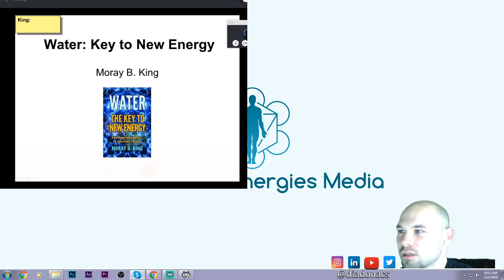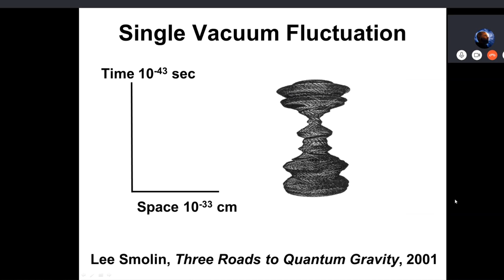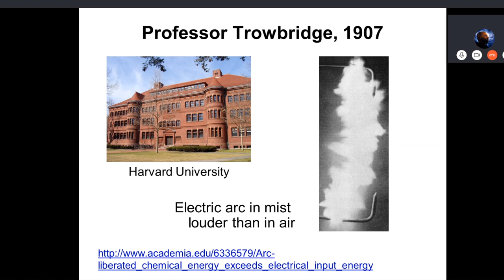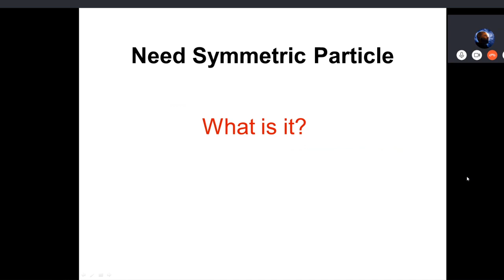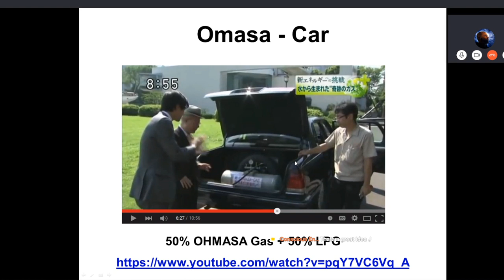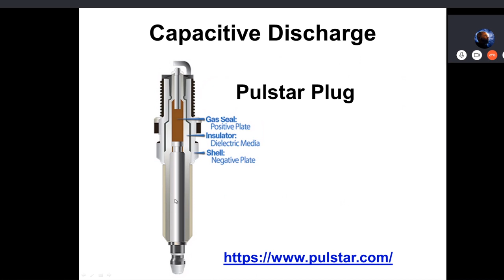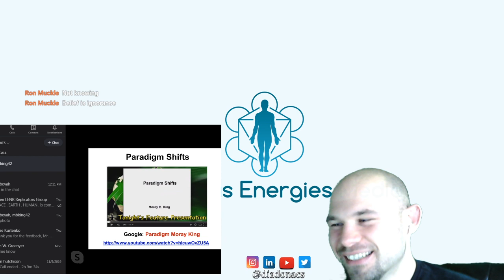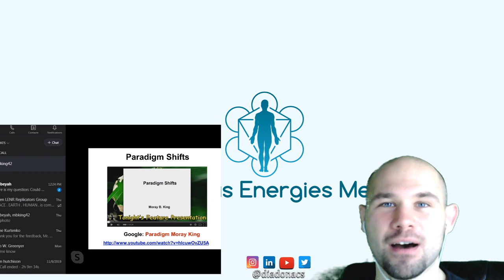Zero-Point Energy, Water, and Advanced Propulsion Systems - with Moray B. King- CE Podcast Ep. 11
This episode of consciousenergies I have a very special guest. A man that brings 30+ years of experience in the alternative energy community. He has donuts on the brain and he wants to share them with us.
Moray B. King !
He will be sharing some of his knowledge on the easiest way to tap zeropoint energy.
Join us in a groundbreaking discussion with Moray B. King, a pioneering researcher in alternative energy, as we delve into the mysteries of water electrolysis, nano bubbles, and energy anomalies that challenge conventional physics. We explore the potential of "Brown's Gas", the implications of Stan Meyer's work, and uncover stories of suppressed technologies. Discover the role of nano bubbles in energy generation, hear about the silent voices of innovators like Ryota Masuda, and engage with thought-provoking ideas that could change the world.

Timestamps:
0:00:00 - Introduction and overview of the video topic
0:02:20 - Guest introduction: Moray B. King, his work and background
0:04:35 - Discussion on energy anomalies and water electrolysis
0:08:10 - George Wiseman's discovery of "Brown's Gas"
0:11:25 - Anomalous energies and cool flames from electrolyzers
0:15:00 - Stan Meyer's water fuel cell and injector plug breakthrough
0:18:55 - Explanation of nano bubbles and their energy potential
0:21:30 - The role of argon in energy experiments and electrolysis
0:24:40 - The mystery behind Stan Meyer's assassination
0:28:00 - Discovery of stable nano bubbles and their significance
0:32:15 - Introduction to Ryota Masuda's suppressed energy discovery
0:36:50 - Open-source movement and the suppression of energy inventions
0:40:45 - Importance of conditioning electrodes in hydrogen production
0:44:20 - Paul Zigouras's narrow gap electrolyzer and subsequent suppression
0:48:10 - Self-running engines and the acceptance of new energy technologies
0:52:20 - Social and economic implications of self-running generators
0:56:25 - The need for a paradigm shift in energy science
1:00:30 - Challenges of introducing disruptive technologies
1:04:20 - Capitalism, scarcity, and the suppression of new technologies
1:08:10 - Discussion on beliefs and acceptance in scientific breakthroughs
1:12:00 - The future of energy technology and its potential for world change
1:16:15 - Moray B. King's suggestions for experiments and research
1:20:30 - The need for a new foundation in physics and the role of ether
1:24:45 - The impact of Einstein's theories on the notion of ether
1:28:55 - The reintroduction of the ether concept through quantum electrodynamics
1:32:20 - The role of zero-point energy in self-organization systems
1:36:35 - The potential for harnessing zero-point energy in engineering
1:40:50 - The importance of challenging established beliefs in science
1:44:55 - Community engagement and open-source development in science
1:48:30 - Closing remarks and encouragement for collaborative efforts
1:52:15 - Audience Q&A on empirical evidence for zero-point energy
1:56:40 - Closing thoughts and plans for future panels and discussions
2:00:55 - Acknowledgments and thanks to viewers and participants
2:04:20 - Invitation for further engagement and contact information
2:07:45 - Preview of upcoming content and community initiatives
2:11:10 - Sign-off and final credits
2:14:35 - Outro music and end of video
2:18:00 - Postscript message from Moray B. King

I would love to chat with you about increasing prosperity and abundance for humanity.